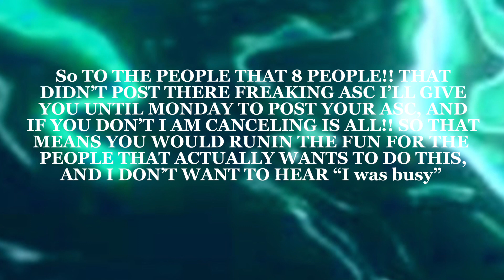I’m so frustrated rn.